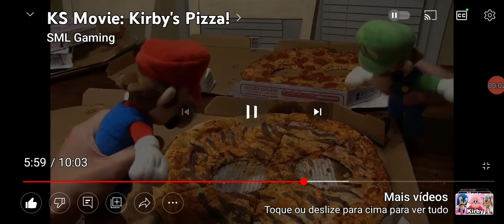TWO HOLE PIZZAS! Pictures Logo